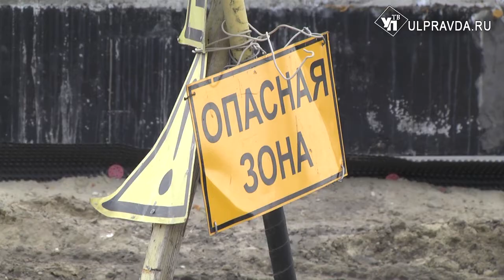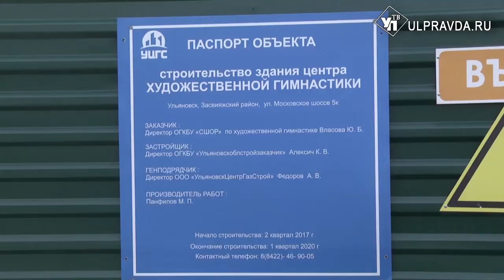Неожиданная проверка – быстрый результат. Центр художественной гимнастики готовят к открытию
Через год в Ульяновске должен распахнуть двери один из крупнейших центров художественной гимнастики.